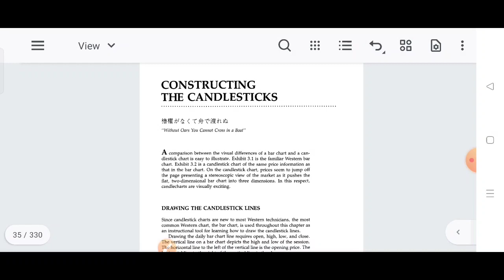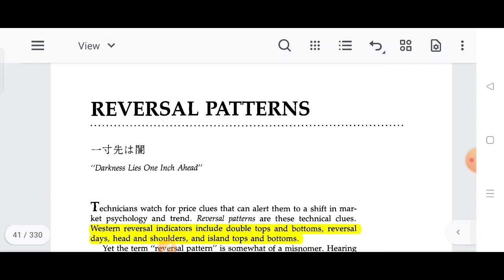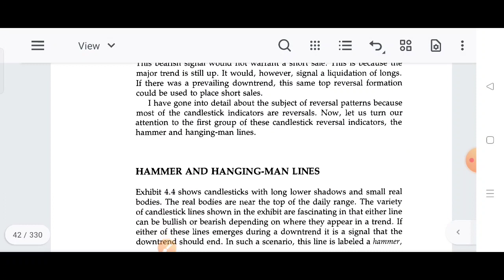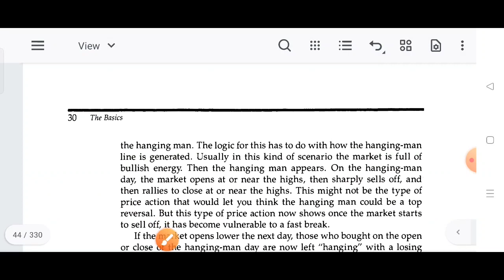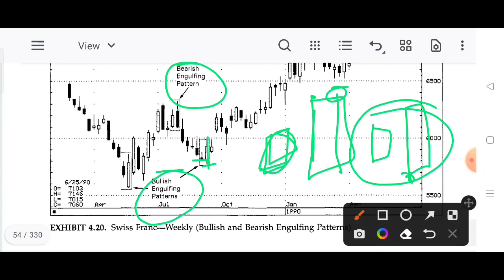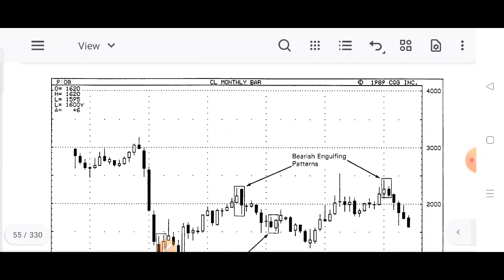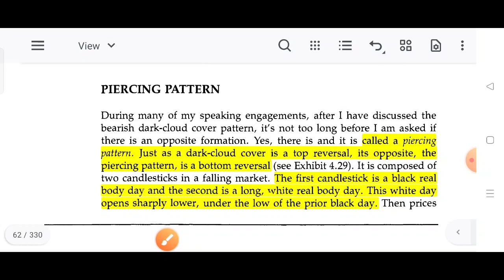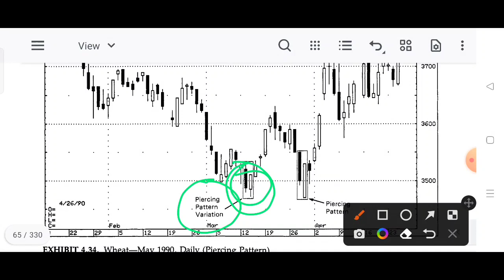Japanese Candlestick Charting Techniques | By Steve Nision | Candlestick Chart Patterns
Hello दोस्तो स्वागत है आपका अपने youtube channel पर इस चैनल pr Stock Market Books Summaries and Audiobook and Finance and Business related Video अपलोड किया जाता है। यदि आप trading सीखना चाहते हैं तो सबसे पहले आपको किताबो से होकर गुजरना होगा यही सही तरीका है दोस्तो और यही इस चैनल का उद्देश्य है दोस्तो। और ज्यादा से ज्यादा ज्ञान प्राप्त करे। आपका दिन मंगलमय हो। धन्यवाद

How to day trading for a living

buy this Book: in Hindi

new trader rich trader by Steve burns

trading habits 39

Intraday Trading Ki Pehchan

Technical Analysis Aur Candlestick Ki Pehchan

Swing Trading Technical Analysis Hindi

Psychology of Money

One up on the wall street (Hindi)

 INVESTONOMY Ameer Banane ki

The Intelligent Investor (Hindi)

 Warren Buffett Ke Nivesh Ke Rahasya

Tradeniti : Kaise Bane Safal Professional Trader

how to make money in stocks by William o nail

English Book
Trading in the zone

Market wizards

Reminiscence of stock operator

technical analysis of financial markets by John j murfy

the compound effect in Hindi

secrets for Profiting Bull and bear market

relatag Tag:-
Candlestick ka use kaise kare
Candlestick ko secure kaise kare
Candlestick ka use kaise karte hain
Candlestick ko samajhna
Candlestick ko samjhaye
candlestick ko kaise pahchane,
candlestick kaise pahchane,
candlestick analysis kaise kare,
candlestick chart ko kaise samjhe,
share market mein candle ko kaise pahchane,
candlestick ko kaise padhe,
candlestick kitne prakar ki hoti hai,
candlestick kitne prakar ke hote hain
Candlestick ko kaise samjhe
nifty chart ko kaise samjhe,
share market ki candle ko kaise samjhe,
share market me candle kaise samjhe,
trading me candle ko kaise samjhe,
share market mein candle kya hai,
share market candle ko kaise samjhe,
stock chart ko kaise samjhe,
candlestick chart ko kaise padhe
Candlestick ko secret kaise kare
35 powerful candlestick patterns images

35 powerful Candlestick Patterns PDF download in Hindi

35 powerful candlestick Patterns Book

All Candlestick patterns PDF in Hindi download

Candlestick chart patterns PDF

technical analysis chart Patterns pdf

adwance candlestick Patterns pdf download

Bullish candlestick pattern pdf